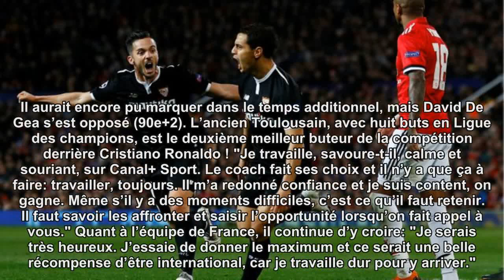Ligue des champions: MU sorti par Séville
Manchester United a été battu à Old Trafford par Séville (1-2) en huitièmes de finale retour de Ligue des champions, ce qui élimine les Anglais. Wissam Ben Yedder, à peine entré en jeu en seconde période, a inscrit un doublé.